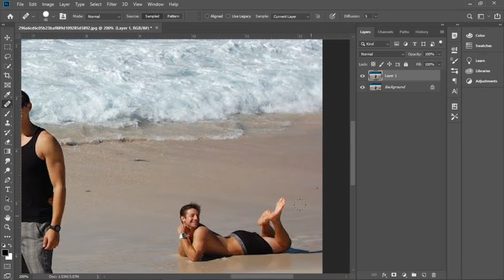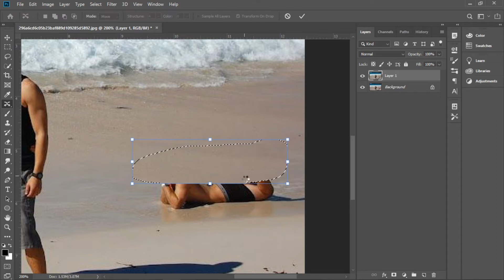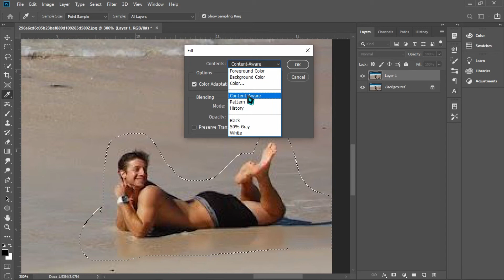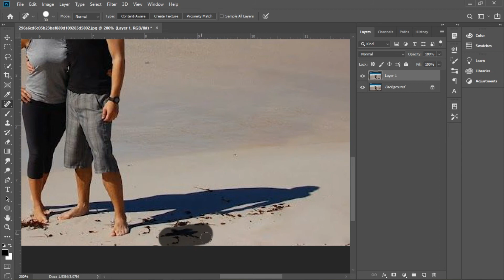Remove Anything Automatically by using Retouching Tools and Content-Aware Fill in Photoshop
These tools repair damaged images, apply repeated patterns, or replace colors in an image.

In this tutorial, we will learn how to remove unwanted objects or filling the space in just a minute using Retouching Tools and Content-Aware Fill.